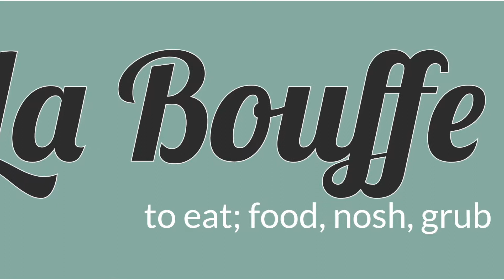Farmers Food Market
Megan explores the Farmers Food Market in Headingley.